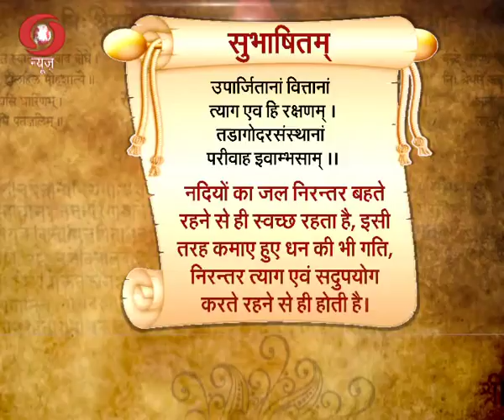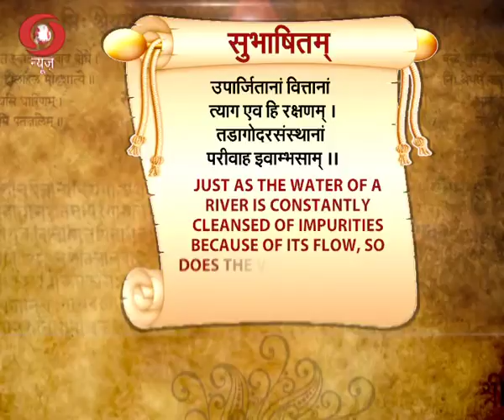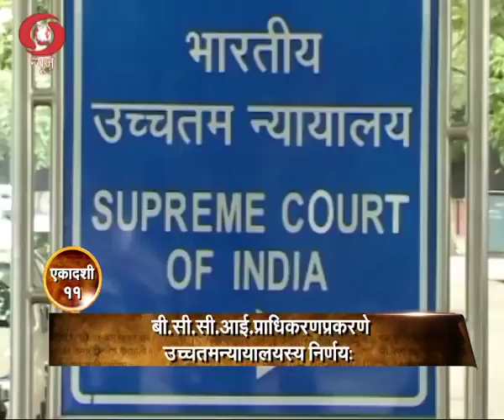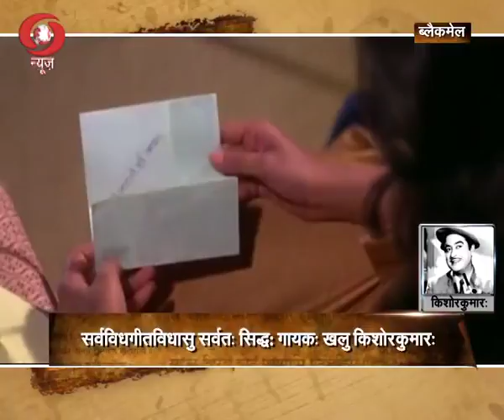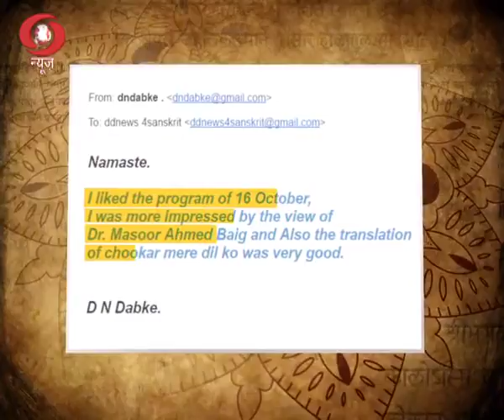VAARTAVALI 22 10 16